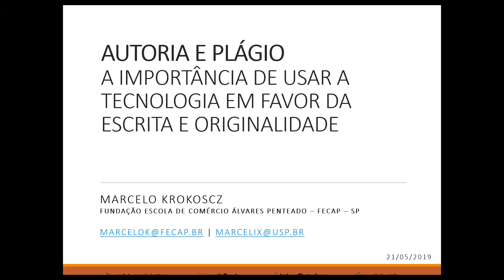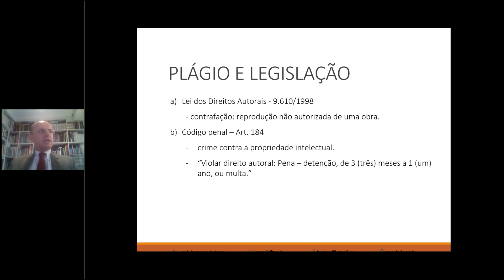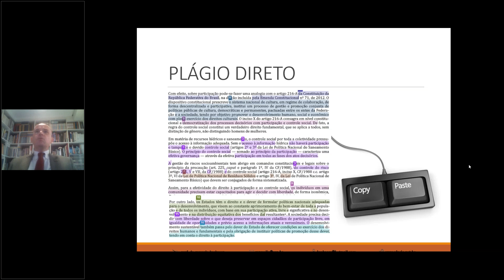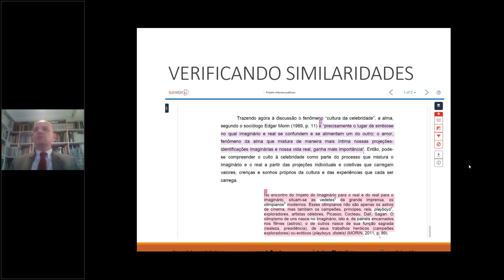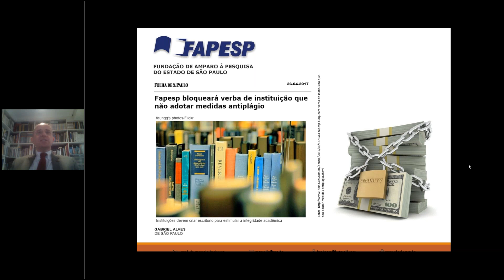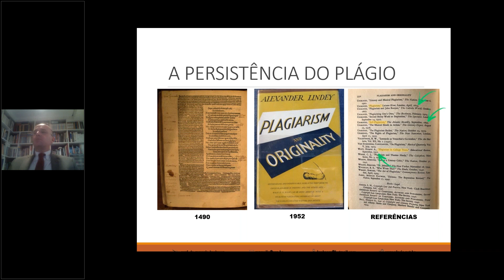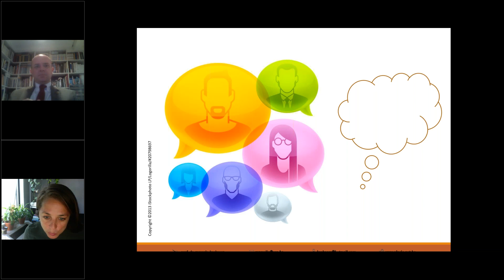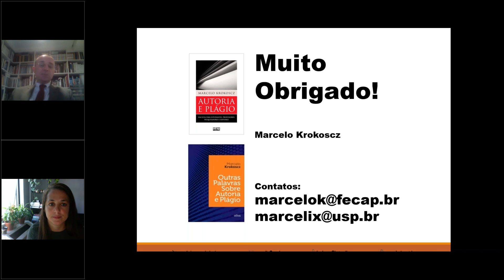Autoria e Plágio | Turnitin Webinar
Prof. Dr. Marcelo Krokosc dá uma aula sobre o que se caracteriza como plágio e a importância de usar a tecnologia a favor da escrita e orginalidade.

Sobre Prof. Marcelo Krokosc:

Professor da disciplina "Integridade Científica e Plágio" do Programa de Pós-Graduação da Universidade de São Paulo, professor de Metodologia Científica nos cursos de Graduação da Fundação Escola de Comércio Álvares Penteado (FECAP) desde 2008. é também diretor do Colégio FECAP, escola de Ensino Médio, Técnico e Bilíngue.

É autor dos livros Autoria e plágio: Um Guia para Estudantes, Professores, Pesquisadores e Editores e Outras palavras sobre autoria e plágio, ambos publicados pela Editora Atlas.